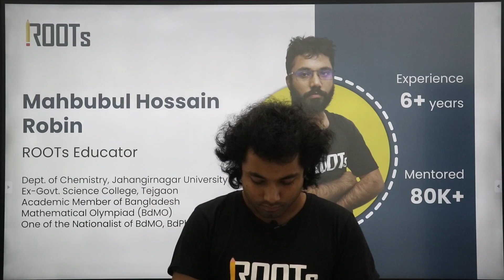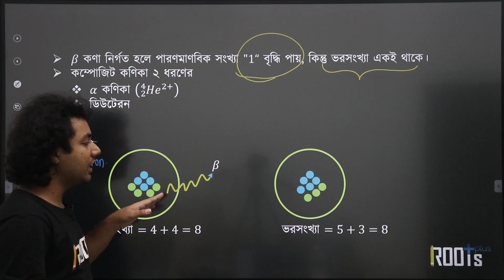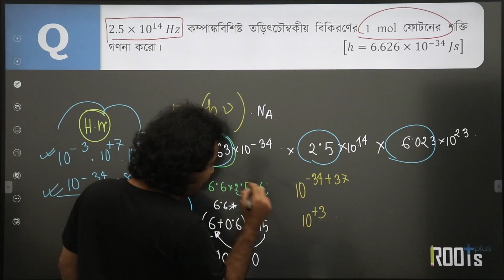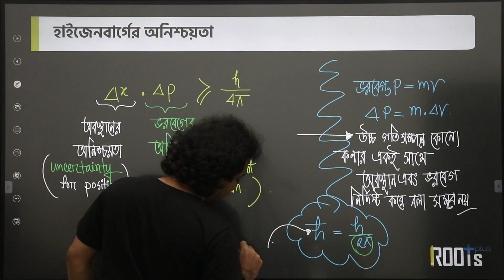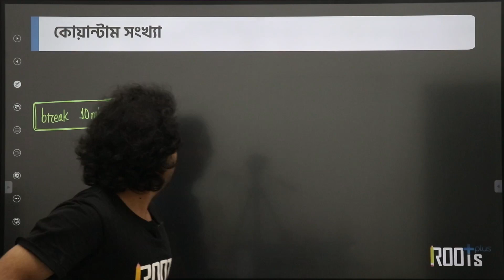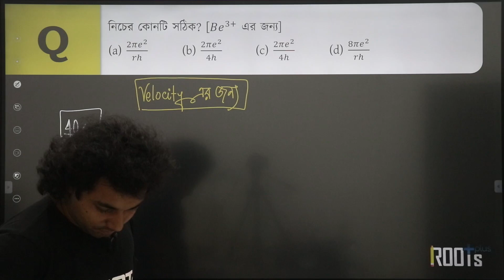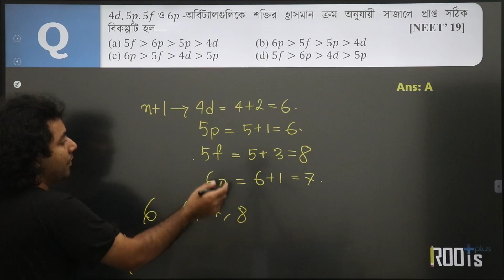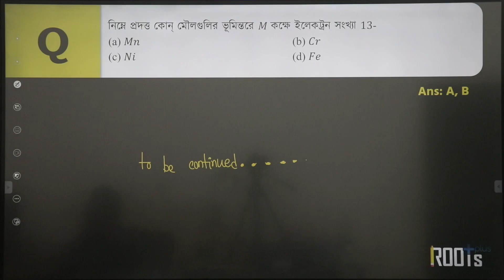গুণগত রসায়ন ০১ | Chemistry | Varsity + GST Admission 2023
💥 ভার্সিটি + গুচ্ছ ভর্তি পরীক্ষায় ভালো করার জন্য প্রচুর পরীক্ষা দেয়ার বিকল্প নেই। বারবার পরীক্ষা দিয়ে নিজের গ্যাপগুলো খুঁজে বের করে পূরণ করা এবং বাকিদের তুলনায় নিজের অবস্থান যাচাই করা ভর্তি পরীক্ষার প্রস্তুতি স্ট্রাটেজির একটি গুরুত্বপূর্ণ অংশ। তাই, তোমাদের জন্যই আমরা এনেছি Varsity + GST Exam Batch 2023 🔥

বিগত ৩ বছরে ROOTs থেকে প্রায় ৩,০০০+ শিক্ষার্থী বুয়েট, ঢাবি, মেডিকেল, IBA সহ বিভিন্ন স্বনামধন্য পাবলিক বিশ্ববিদ্যালয়গুলোতে চান্স পেয়েছে।

এই কোর্সে থাকছে:
✅ ৬,০০০ MCQ প্রশ্নের ৬০টি কুইজ
✅ ১৫টি Progress Test
✅ ১৬টি ফাইনাল মডেল টেস্ট
✅ অনলাইন লিখিত পরীক্ষা

এর সাথে ফ্রি পাবে:
✅ ৮১টি মাস্টার ক্লাস (প্রি-রেকর্ডেড) 🆓
✅ ৬০টি লাইভ ক্লাস + ক্লাস লেকচার PDF 🆓
✅ প্রত্যেক অধ্যায়ের প্র্যাকটিস শিট 🆓

যে কোন সমস্যায় আছে সাপোর্ট গ্রুপ:
✅ Facebook Discussion Group Support
✅ Telegram Problem Solving Group Support

মোবাইল থেকে বেস্ট এক্সপেরিয়েন্স পেতে ডাউনলোড করো: ROOTs Edu App
অথবা সরাসরি কল/ WhatsApp করো এই নাম্বারে: 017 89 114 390